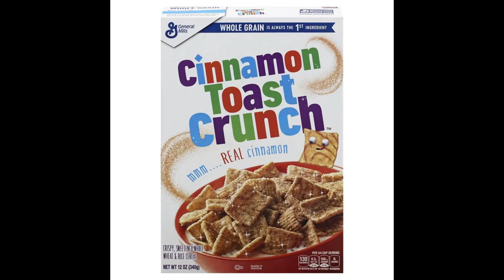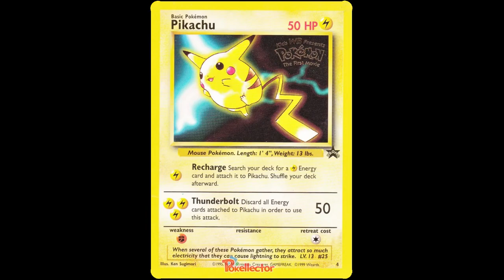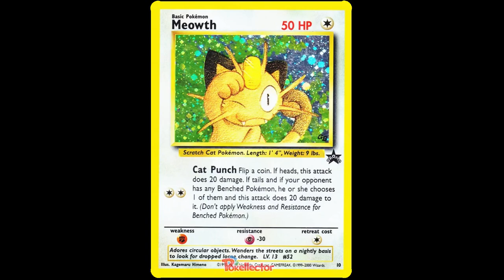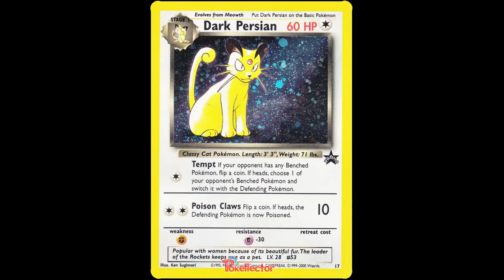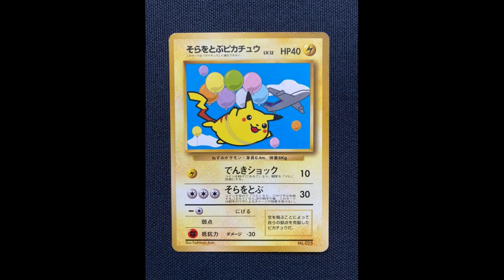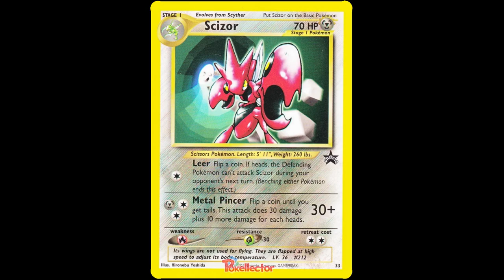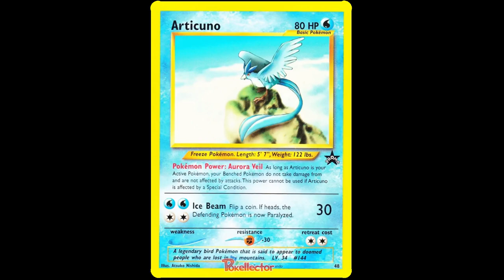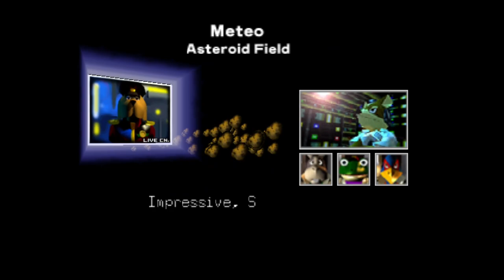Pokemon Wizards of the Coast Black Star Promos EXPLAINED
Join me as I talk my way through the Pokemon Wizards of the Coast era Black Star promo set, with my own personal anecdotes, stories, and opinions!